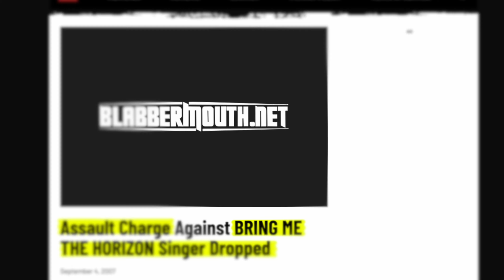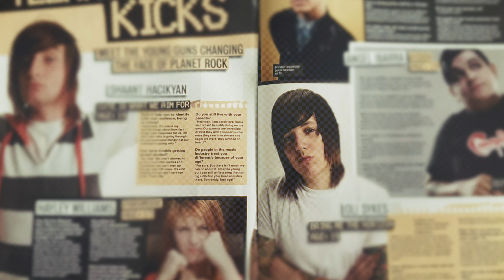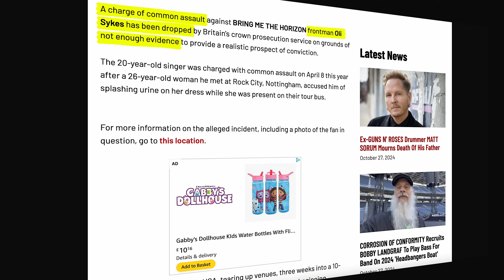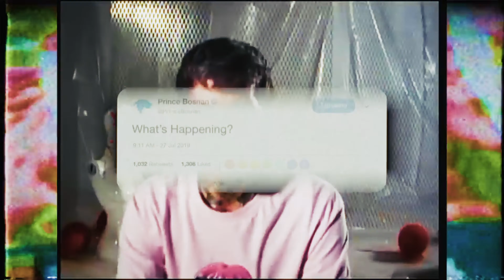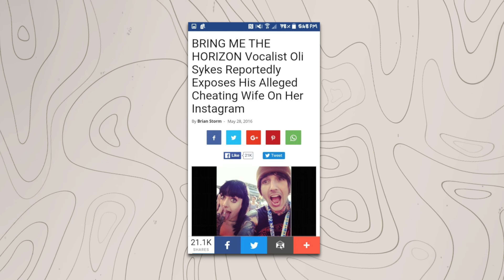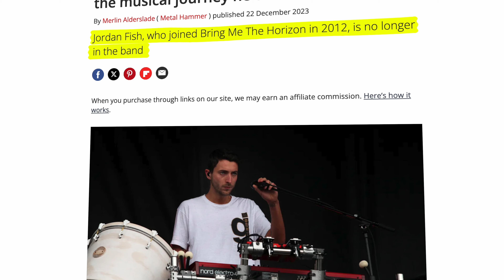The Story Of Oliver Sykes (Bring Me The Horizon)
Huge shoutout to Jake Adkins for providing the background music, check out their channel!

The views and opinions expressed in this video are those of the presenter and do not reflect or claim to reflect 100% factual evidence. The information provided in this video should not be regarded as fact but rather as the presenter’s personal perspective.

How Oli Sykes Changed Music Forever, hope you enjoy 💜

This video and Youtube channel, in general, may contain certain copyrighted works that were not specifically authorized to be used by the copyright holder(s), but which we believe in good faith are protected by federal law and the fair use doctrine for purposes such as criticism, comment, news reporting, teaching, parody, or research, and is not an infringement of copyright.

Thank you to the bands for supplying amazing music for us to react to & more importantly, to the viewers for watching, we appreciate every one of you 🖤💜🖤💜🖤💜🖤💜🖤💜🖤💜🖤💜🖤💜🖤💜🖤💜🖤💜

gamers inked breakdown media reaction breakdown media reacts How Oli Sykes Changed Music Forever